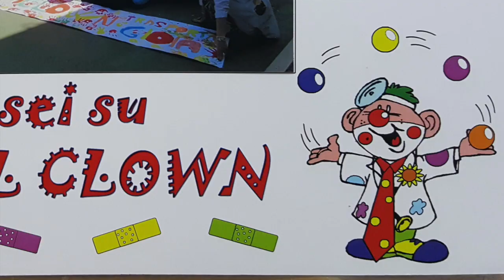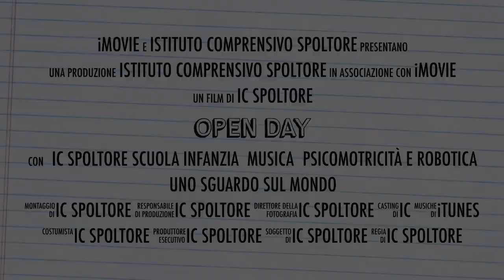Trailer ISTITUTO COMPRENSIVO SPOLTORE